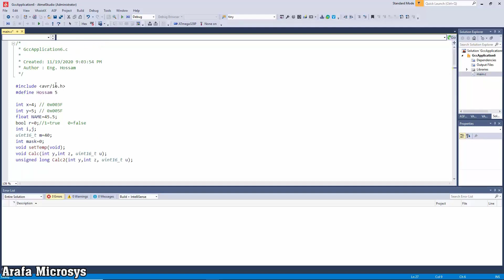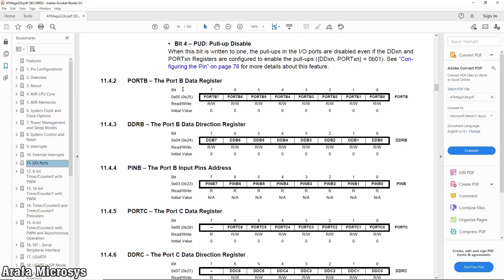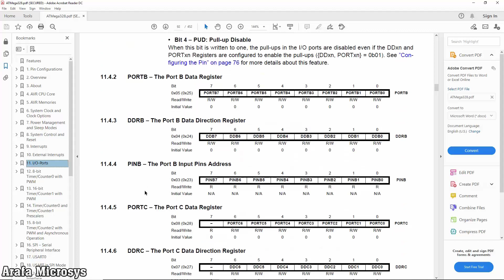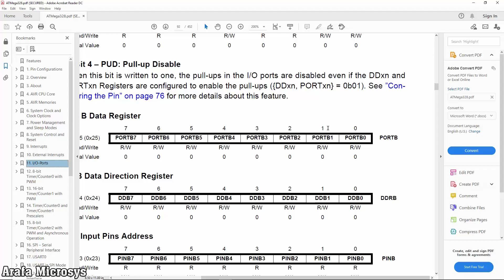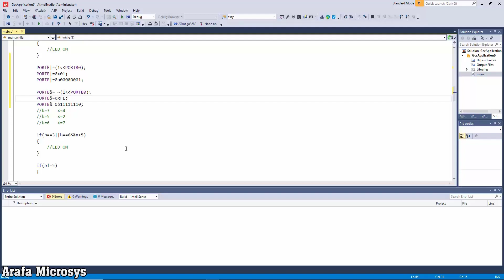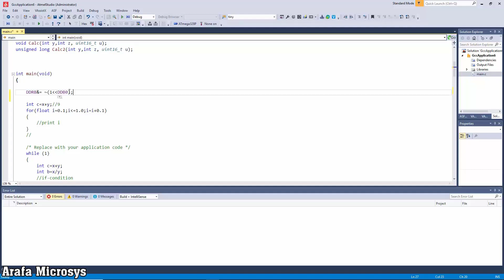Embedded C - Set Registers - الحلقة 16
بنستكمل شرح  الفصل الثاني من الكورس وبنتكلم في الحلقة دي عن التحضسر لاعداد الاطراف المختلفة كدخل/خرج
ضروري تكون عارف البوابات المنطقية لاننا هنحتاجها واحنا بنعمل اعداد للريجيستر
لو متفرجتش علي الحلقات اللي فاتت انصحك تتفرج عليها وتابع معانا الكورس ومتنساش تشترك في القناة لو مش مشترك
Atmel Studio لتحميل البرنامج
حمل اصدار
7.0.1931